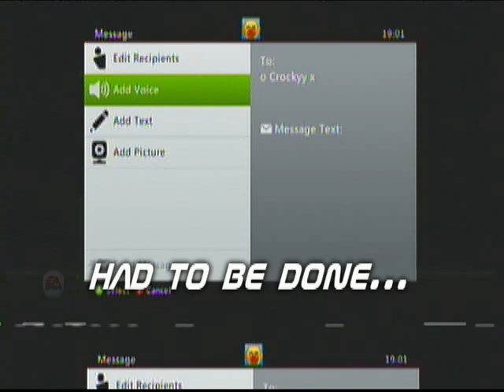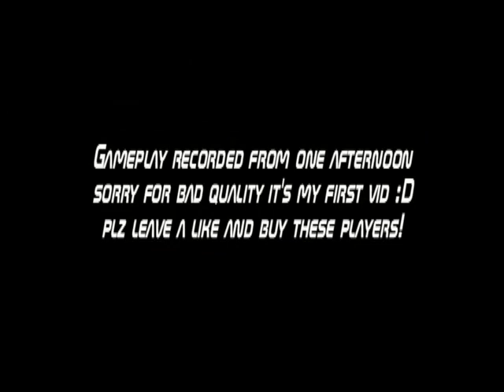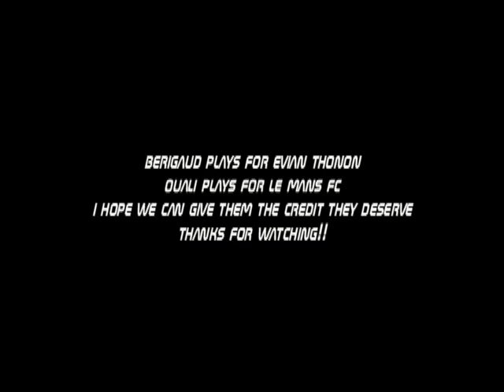kevin berigaud + irid ouali unknown BEASTS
my first video!, sorry for crap quality gameplay recorded from a 12inch TV
Beriaud is a ST for Evian Thonon and Ouali is a CAM for Le Mans FC

COPYRIGHT
I took no part in the making of the music.